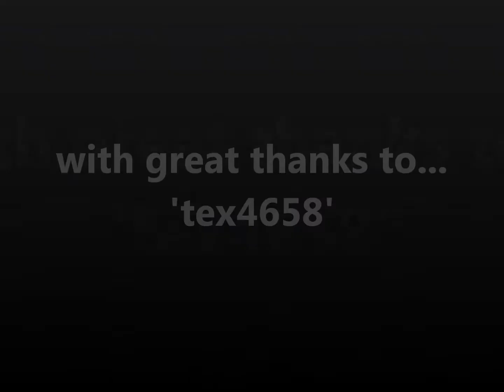Superman Krypton | On Ride POV | Six Flags Fiesta Texas (HQ 09/06/12)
SUPERMAN KRYPTON - POV - SIX FLAGS FIESTA TEXAS - FRONT ROW (HQ 09/06/12) with great thanks to 'tex4658'